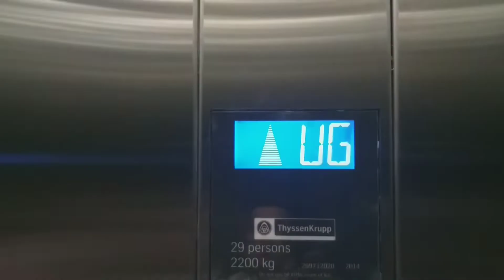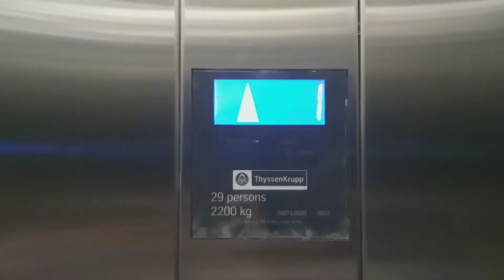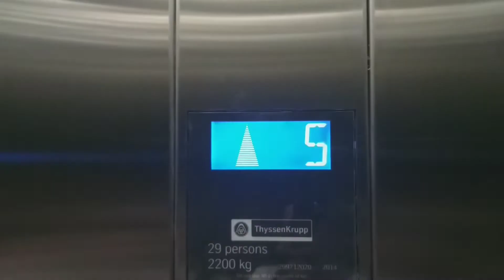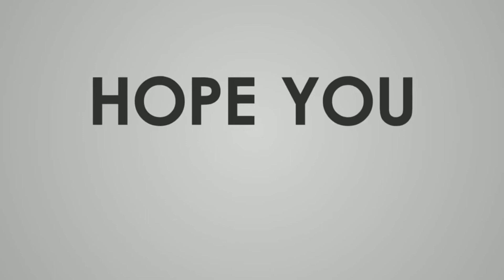Richard 30th birthday Celebration in Hilton Hotel.| team member surprise.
hi guys welcome again to my channel.

sa araw na ito ay kaarawan ng aming kaibigan, guro, at taga pagtangol sa naaapi este ang aming I.T si Mr. Richard,
pinagdiriwang niya ang kanyang 30th birthday sa hilton hotel.
tara guys tayo'y maki birthday at maki kain..